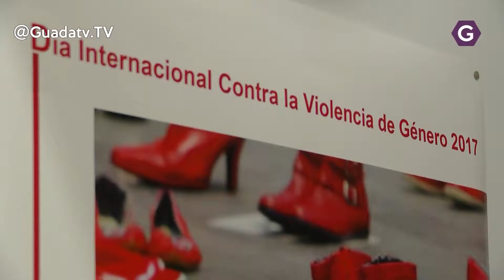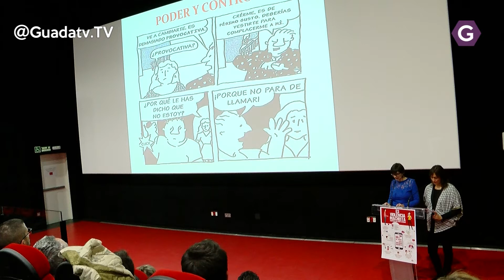La exposición "Zapatos Rojos" y las agresiones por la RSS centran los actos del 25N en Azuqueca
Con motivo del 25 de Noviembre, Día Internacional contra la Violencia de Género, el Ayuntamiento de Azuqueca de Henares ha celebrado en la tarde de este viernes un acto institucional en el Espacio Joven Europeo. A la entrada de este edificio, se ha instalado la exposición 'Zapatos Rojos contra la violencia machista', propuesta por el Consejo Local de Igualdad y que se inspira en un trabajo de la activista mexicana Elena Chauvet. La muestra está compuesta por zapatos rojos de mujeres, niños y niñas que han sido donados por los vecinos y vecinas de Azuqueca y con los que se pretende rendir homenaje a las víctimas de este tipo de violencia.